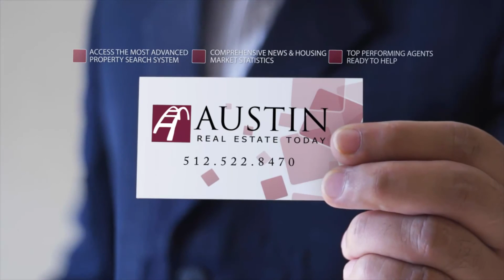Austin Realty Podcast | Hiring the Right Austin Realtor | Full Time vs. Part Time with Tight Supply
Looking for Austin Realty or Austin Real Estate listings, be sure to visit Austin Real Estate Today.

Austin Top Realtors Kevin Cottrell from Re Max Austin Skyline and Perry Henderson from Prudential Texas Realty continue a discussion on an often asked topic from home buyers about how to ensure you're hiring the right Austin Realtor.

This weeks topic focuses on challenges in working with part-time vs. full-time Austin Real Estate Agents in the 2012 Austin Real Estate Market with the hosts offering their insight into how hiring the right agent (whether listing or buying) can make all the difference in your success.